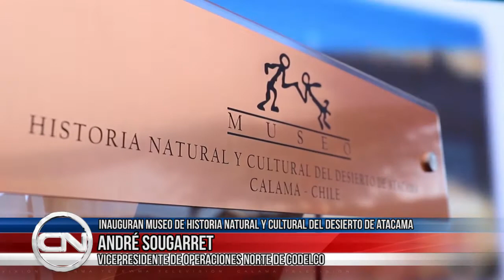13 abr 2022 Inauguran ampliación del Museo de Historia Natural y Cultural del Desierto de Atacama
13 abr 2022 La tarde de martes, se realizó la inauguración de la ampliación del Museo de Historia Natural y Cultural del Desierto de Atacama, ubicado en el también recién inaugurado Parque Borde Río… Este espacio apunta a asegurar la promoción de la ciencia, la historia y la cultura en nuestra ciudad